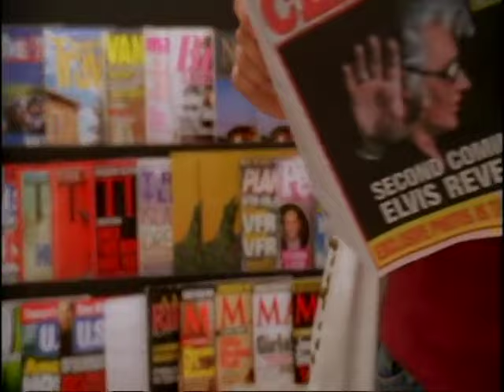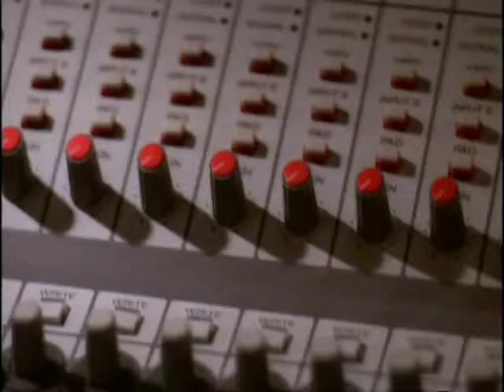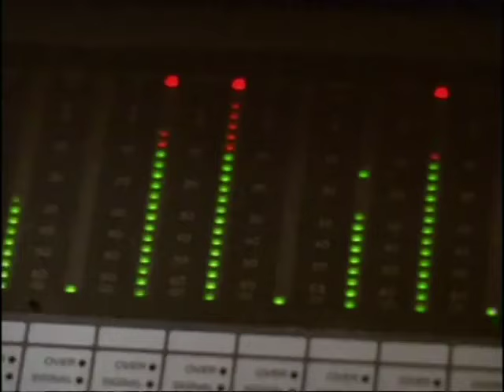Elvis Presley - I Was Waiting For This Moment